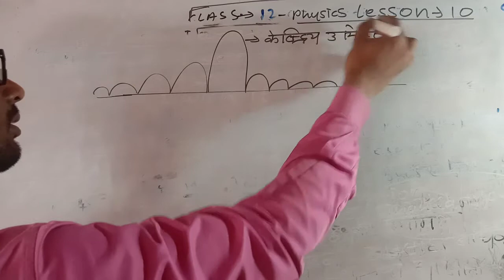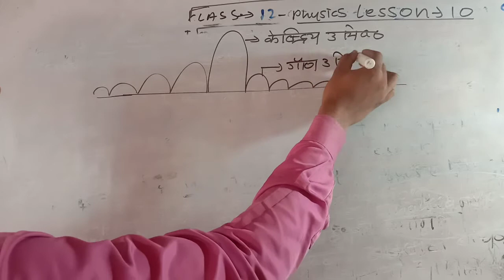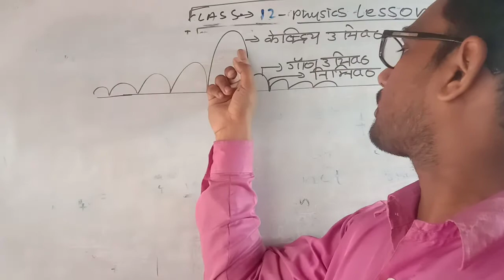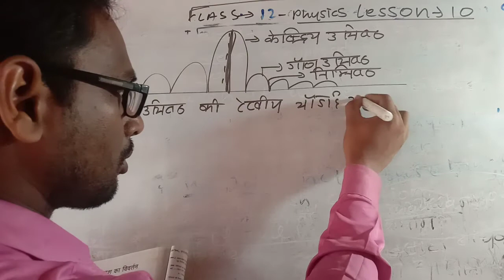class 11 physics lesson 10 उचिष्ठ और निम्निष्ठ